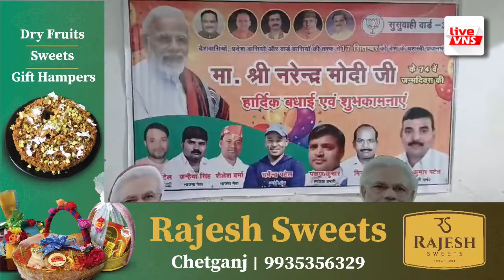सुसुवाही पार्षद ने धूमधाम से मनाया प्रधानमंत्री नरेंद्र मोदी का 74वां जन्मदिन, दीर्घायु की कामना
सुसवाही पार्षद ने धूमधाम से मनाया प्रधानमंत्री नरेंद्र मोदी का 74वां जन्मदिन, दीर्घायु की कामना